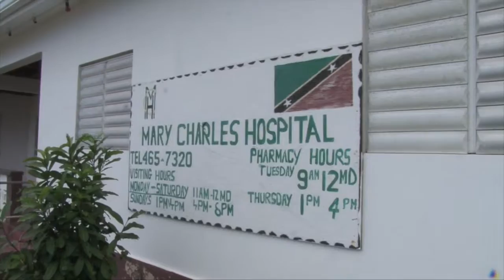Working for You EP17 part1: Samal Duggins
An Overview of the Government of National Unity's 1st year in office.